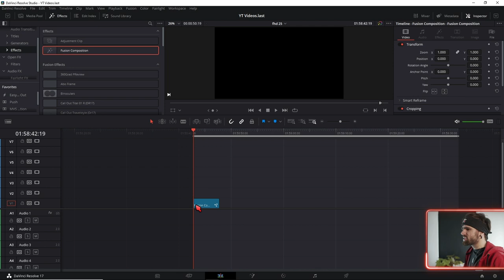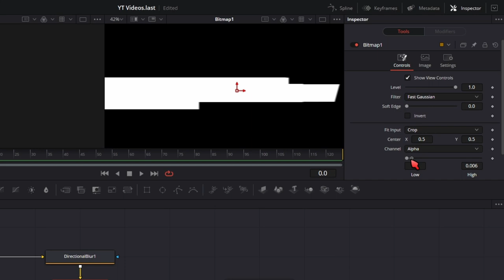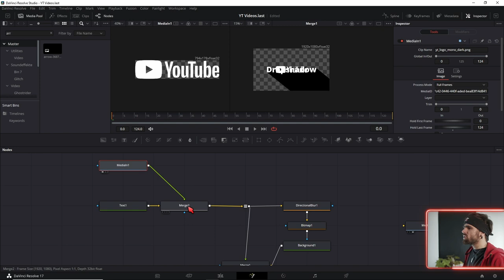Unendlicher Dropshadow Effekt in Davinci Resolve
Der infinite Dropshadow Effekt in Davinci Resolve ist mega easy und einer der coolsten Text Effekte die du auf alles mögliche einfügen kannst.

↓Timestamps↓ ­­­­­­­­
0:00 Was ist der Infinite Dropshadow Effekt
0:10 Basis Setup
0:22 Dropshadow Maske erzeugen
1:17 Dropshadow mit Text verbinden
1:39 Eigene Logos mit Dropshadow
2:16 Tutorial Empfehlung für Textanimation
Deine Resolve Community im Web:
Davinci Resolve Deutschland Discord:

Wenn du bis hier unten gelesen hast, dann stehe ich tief in deinem Schatten, weil du ein cooler Typ bist. ;)